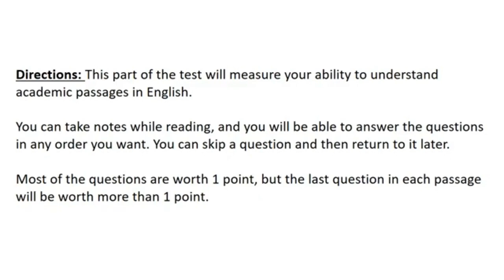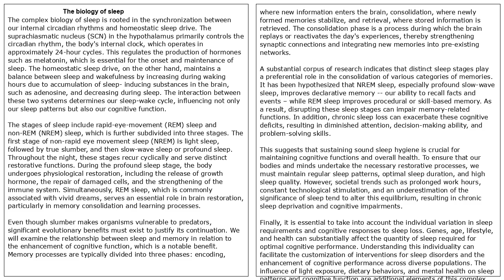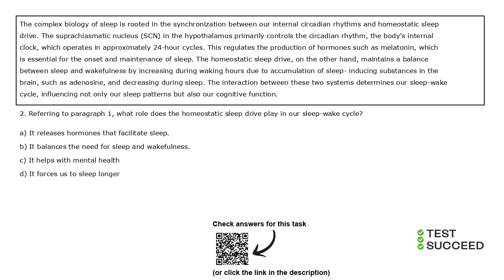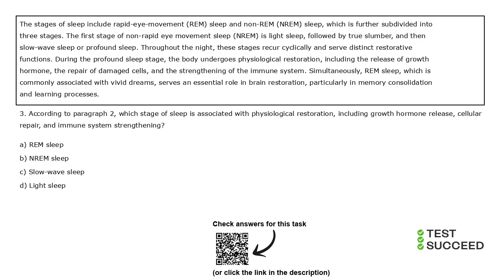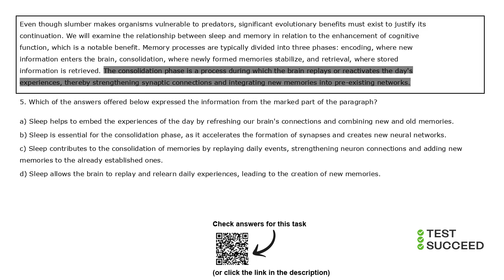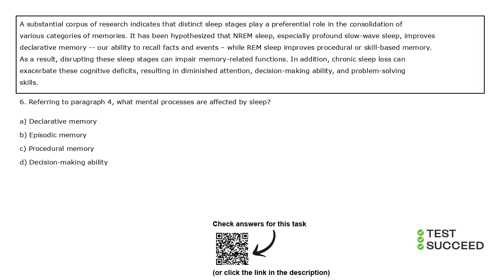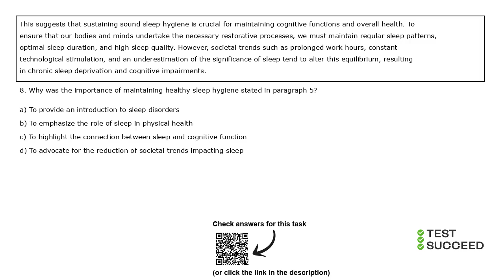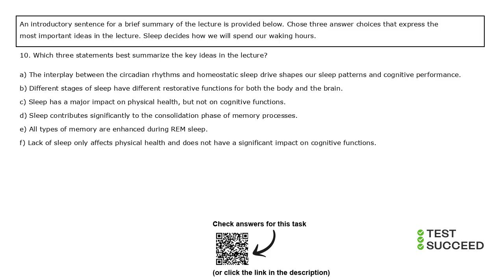TOEFL READING PRACTICE TEST 14 | NEW (2025), with answers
Follow the link to get scored and access actual answers for this test: